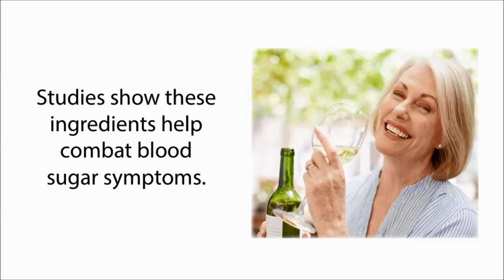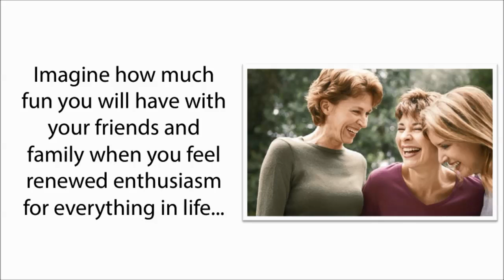The Ingredients of Life NRG to Maintain Healthy Blood Sugar Levels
Marine Essential's Life NRG Mist is an easy to use, hand held spray that supports healthy blood sugar and helps banish uncontrollable mood swings. Life NRG is a fantastic way to promote healthy blood sugar levels and get fast relief from a range of symptoms, including anger, sadness and irritability. If you have tried other ways to banish blood sugar mood swings and you have been disappointed with the results, then you owe it to yourself to try Life NRG risk free today.